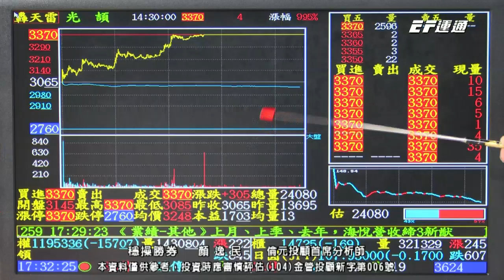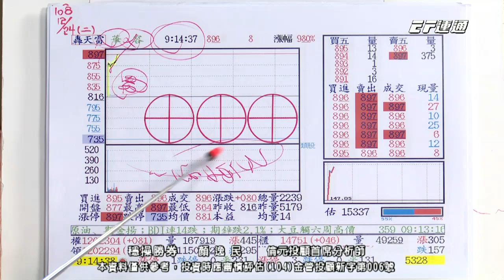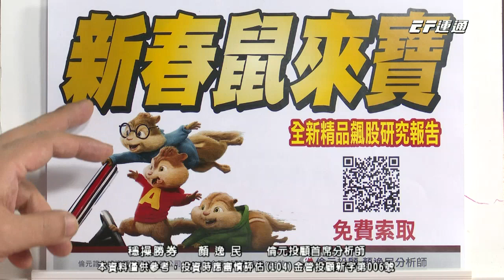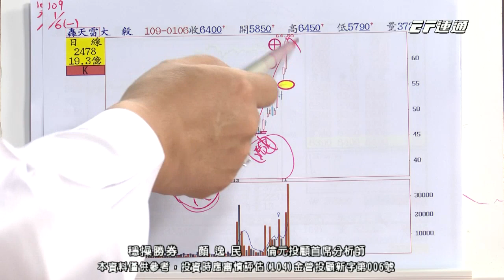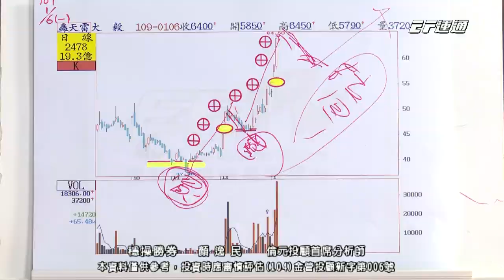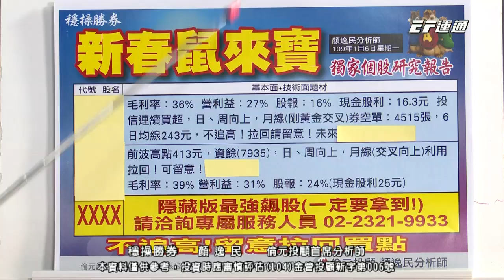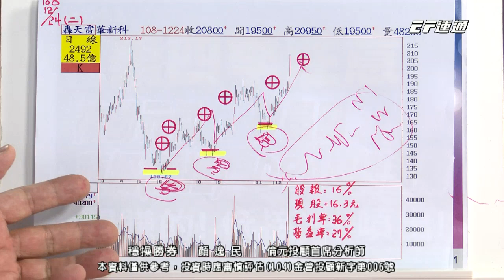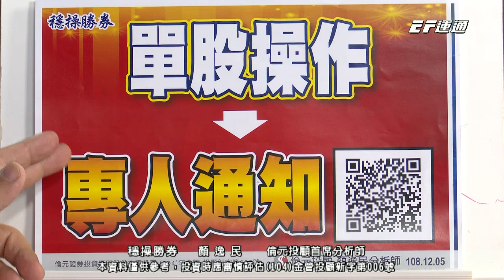20200106 1730 顏逸民 穩操勝券